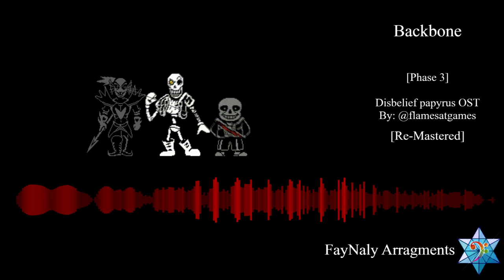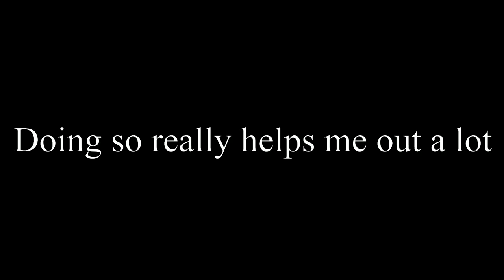Backbone - Disbelief Papyrus [Phase 3] | Orchestral Arrangement [Re-Mastered]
SC @nine-zero-music